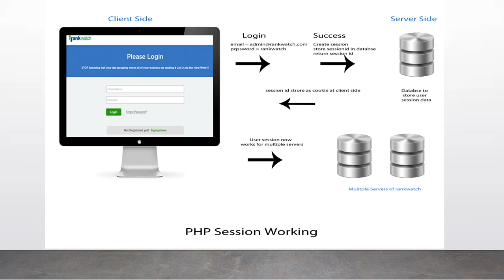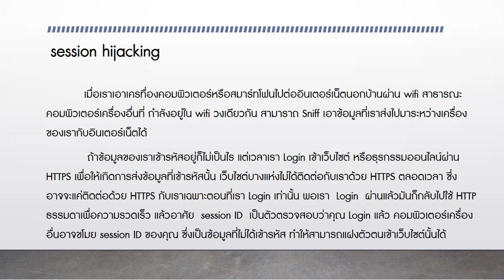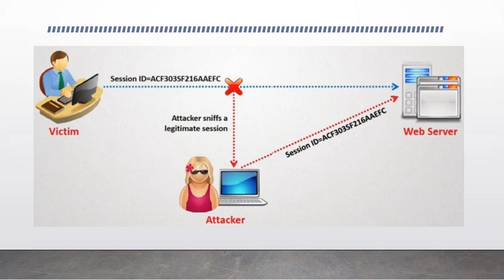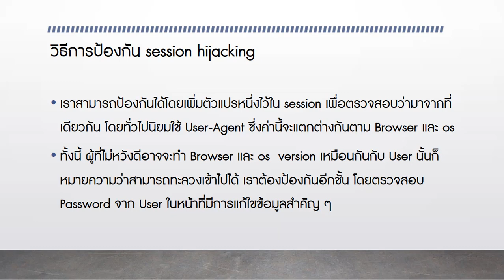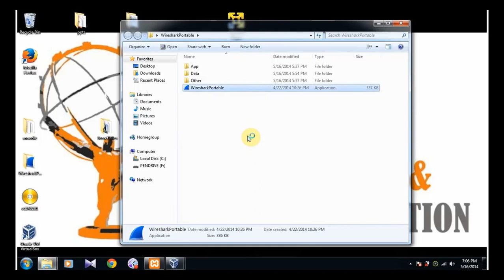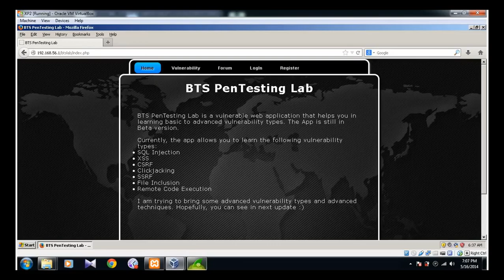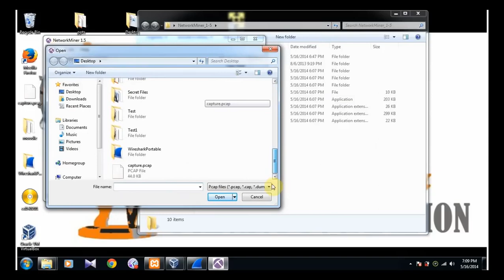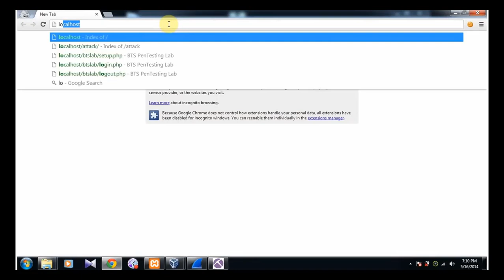#9 TCP/IP 1/60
1. นายณัฐพล มีจริง รหัส 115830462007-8
2. นางสาวผกามาศ อุทรส รหัส 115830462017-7
3. นายปริญาวัตน์ แก้วใส รหัส 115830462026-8
4. นายศรนรินทร์ ศรีเดือน รหัส 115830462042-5
กลุ่ม 58346CPE